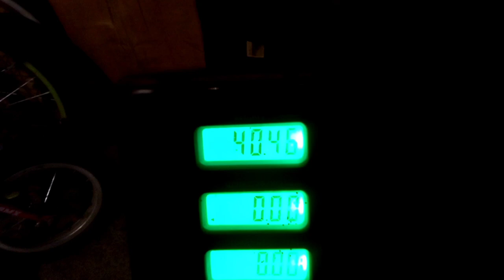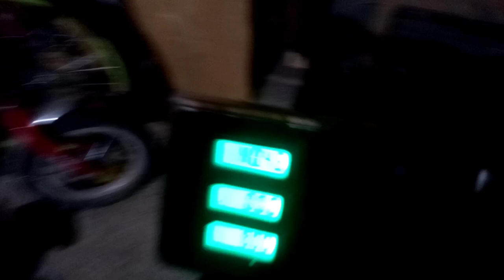Калина. Сколько можно заработать?! Как собирать калину гроздями?! Стоит ли заниматься?